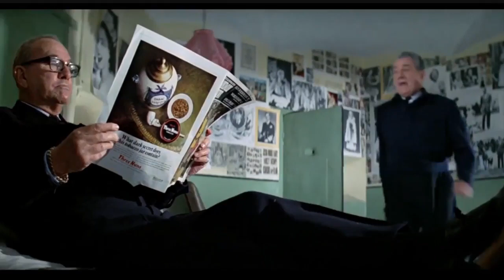"Get Your Wheels In Line"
Bex has designed and created her next Italian Job print together with George Innes who played Bill Bailey in the original 1969 movie!

Bex capturing yet another famous scene in this Great British movie where the chase is over and the Mini’s are heading out of Turin back to Charlie Crocker’s coach ready for the return to London.

The coach back doors are opened, ramps held in place and the Mini’s get in line for the last stunt of the job.

For this exclusive print, part of the Legendary Anniversary Collection, there will be just 50 limited edition signed artworks...
And for the first time ever there will be the limited availability of 5 small and 5 large hand painted canvas artworks of this very scene, signed by George and Bex.

ONLY 50 ARTWORKS CREATED
HAND SIGNED BY GEORGE INNES & BEX